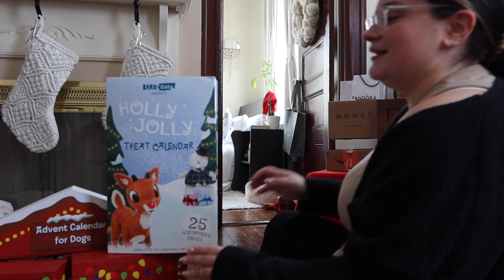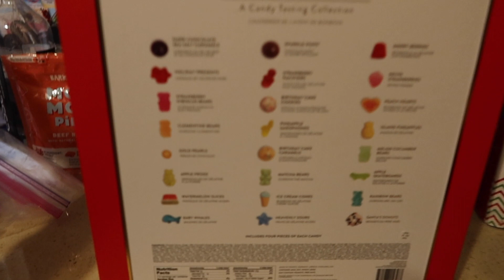having a self-care night!! | vlogmas day 10